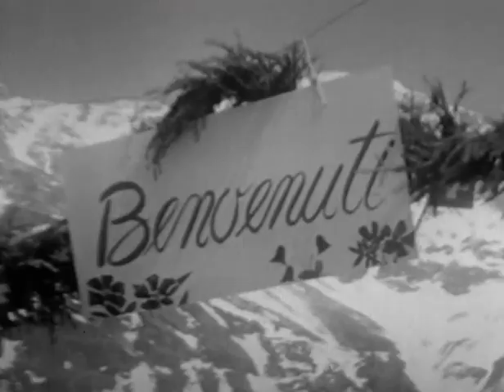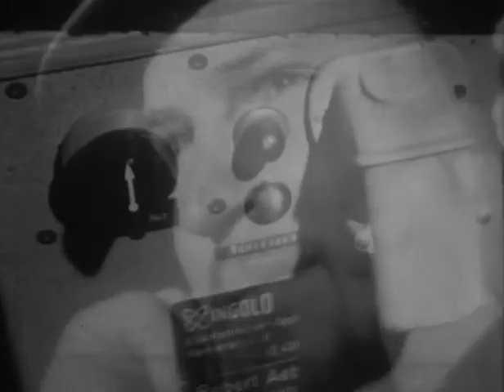San Bernardino Durchstich (1965) | SRF Archiv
Nach 38 Monaten Arbeit im Tunnel ist es endlich so weit: Der offizielle Durchstich des San Bernardino Strassentunnels sorgt für Feststimmung. Zu Ehren der Schutzpatronin der Mineure singen der Dorfchor und die italienischen und spanischen Arbeiter das Santa-Barbara-Lied. [«Antenne» vom 12. April 1965]